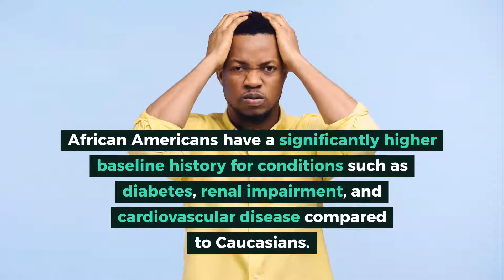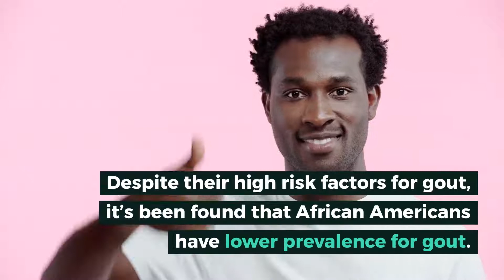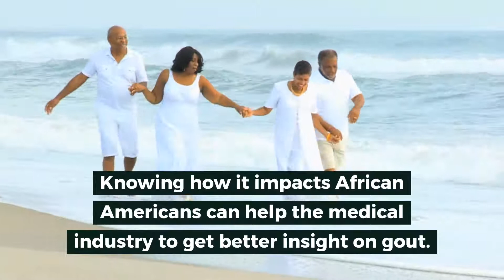Gout and African Americans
Discover how African-Americans are at a higher risk of developing gout and why! Watch video to learn more!